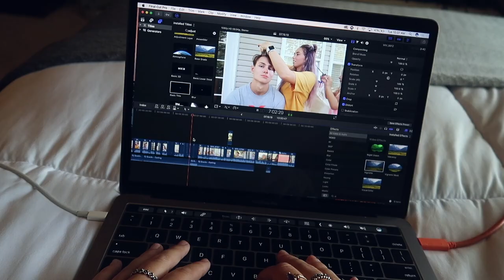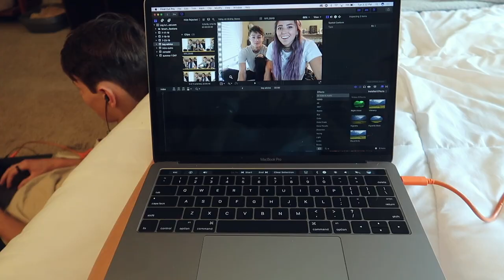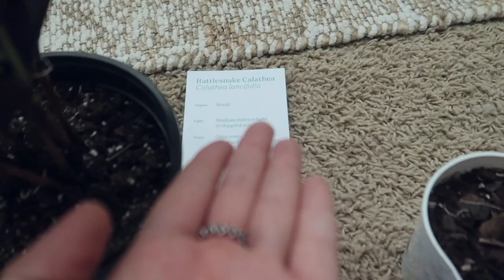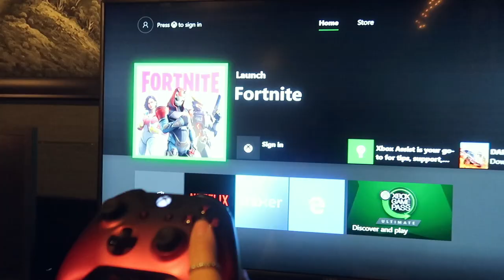My daily routine with my BOYFRIEND!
Thank you for watching I love yall so much!!! this is just kinda what my day to day life is like behind the scene of cameras! just editing, hanging with my boyfriend, chillin with my cat, and lots of fun!

*Social Media*
Dote: sydney mcgee *Code-SYDM